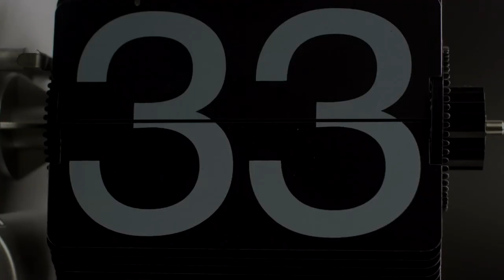Hoarding Buenos - Hoarding Buenos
2020 SSR Release